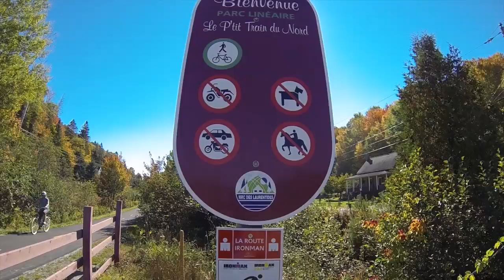Le P'tit train du Nord Trail Ride - Mont Tremblant - Autumn Leaves in Full Colour - Montreal Quebec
Cycle the Laurentians on the le P'tit train du Nord is a 200 kilometre bicycle Trail which runs through the Laurentians north of Montréal. It is an easy-to-ride trail that offers some spectacular scenery and that is lined with a good assortment of tourist facilities. It has to rate as one of the very best bicycle trails in this corner of North America.

Join me for a ride from the quaint village of Mont-Tremblant through the village Labelle and back.  I also take to the streets to the Ski Village at Mont-Tremblant and take a quick ride up
the people mover".  What a great Late September day to see the Autumn Fall leaves in full colour and the sun glisten off of lac Mercier!

Le P'tit train du Nord est une piste cyclable de 200 km qui traverse les Laurentides au nord de Montréal . C'est une piste facile à tour qui offre des paysages spectaculaires et qui est doublée d'un bon assortiment d'installations touristiques . Il doit évaluer comme l'une des meilleures pistes cyclables dans ce coin de l'Amérique du Nord .

Joignez-vous à moi pour un tour du pittoresque village de Mont -Tremblant dans le village de Labelle et de dos . Je prends aussi dans les rues de village de ski au Mont -Tremblant et faire un tour rapide jusqu'à
les people mover ". Quel jour une grande fin Septembre pour voir l'automne Feuilles d'automne en couleur et le soleil briller hors du lac Mercier !